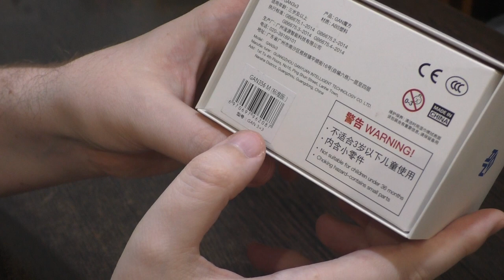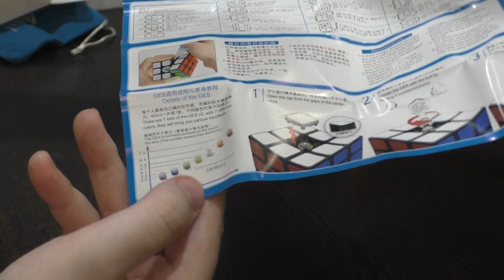Unboxing №198 GAN 356 M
Удешевленная модель топового кубика 3х3 от GAN. Есть Numerical крестовина, но отсутствует регулировка магнитов. На видео максимальная комплектация, версия Lite поставляется без сменных гаек.

P.S. GAN 354 любых моделей покупать точно не буду из-за размера, 356 Х2 не планирую.